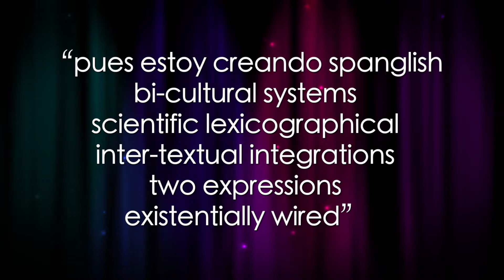Mya Tena: "Spanglish"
Poetry Out Loud is a high school program that encourages students to learn about poetry while they master public speaking skills and build self-confidence. Mya Tena, from Bismarck High School, was the 2022 North Dakota State Poetry Out Loud Champion.  Listen as she recites "Spanglish" by Tato Laviera.

This project is supported in part by a grant from the North Dakota Council on the Arts, which receives funding from the state legislature and the National Endowment for the Arts.